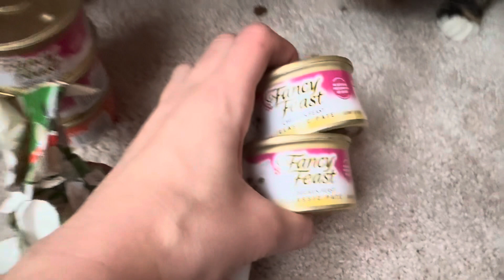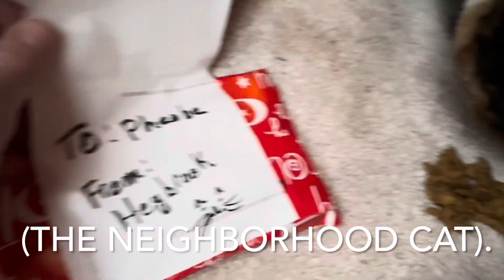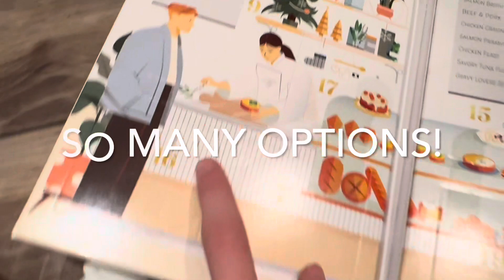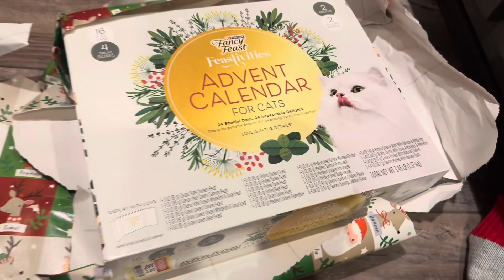Merry Christmas! | Phoebe’s 2023 Christmas gifts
￼ I am so sorry it has been a while since I’ve posted, but here I am!
In this video, I am showing you what I got for Christmas! Thank you mommy for all of the gifts!
-Phoebe￼￼￼￼